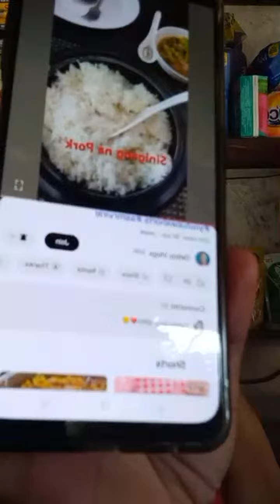Highlight 2:06:54 - 2:11:54 from Eyah's mixVlog is live! Mainit na panahon shout out to all 08/15/24